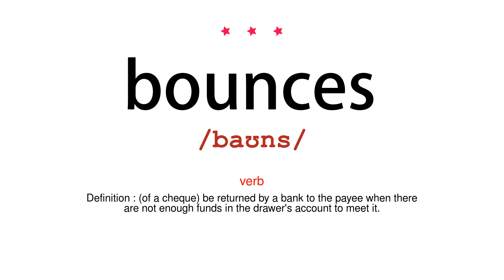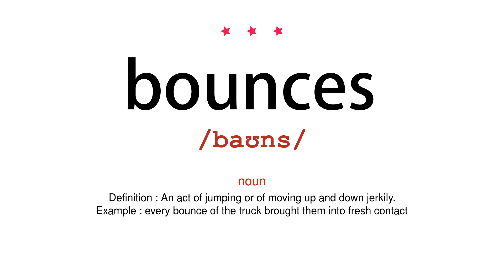How to pronounce bounces - Vocab Today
The pronunciation of the word bounces in Amercian accent is demonstrated in this video. If the word is from another language, such as brand name, it will be pronounced in its original language. Based on the word frequency, this is of 3 stars difficulty.

The word bounces has the following meanings:
1. (verb)
Definition : (with reference to an object, especially a ball) move quickly up, back, or away from a surface after hitting it.
Example : the ball bounced away and he chased it
2. (verb)
Definition : Jump repeatedly up and down, typically on something springy.
Example : Emma was happily bouncing up and down on the mattress
3. (verb)
Definition : (of a cheque) be returned by a bank to the payee when there are not enough funds in the drawer's account to meet it.

4. (noun)
Definition : A rebound of a ball or other object.
Example : the wicket was causing the occasional erratic bounce
5. (noun)
Definition : An act of jumping or of moving up and down jerkily.
Example : every bounce of the truck brought them into fresh contact